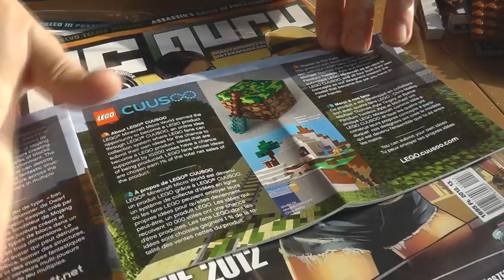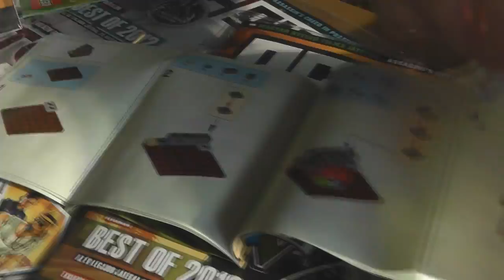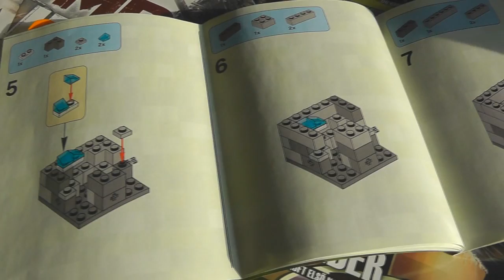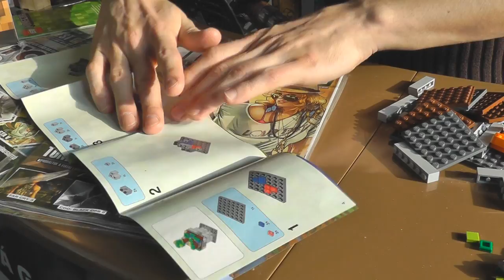LEGO Minecraft bemutató (LEGO 21102 - Micro World)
| A PC Guru saját készítésű videobemutatója a LEGO hivatalos Minecraft készletéről, Bate tolmácsolásában. LEGO 21102 - Micro World.

A videóban felcsendülő számok:
1.) C2C - Down The Road
2.) Gotye ft. Kimbra - Somebody That I Used To Know (Tiesto Remix)
3.) Mat Zo & Arty - Mozart
4.) Sander van Doorn & Julian Jordan - Kangaroo (Original Mix)